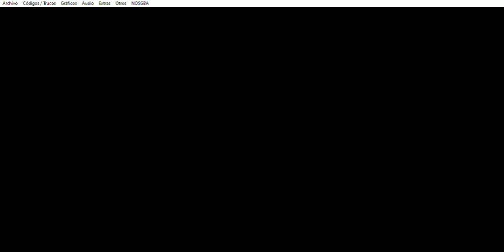Pokémon Mundo Misterioso: Exploradores de la Oscuridad - Capítulo 6: El Equipo Calavera - Parte 4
Pokémon Mundo Misterioso: Exploradores de la Oscuridad (NDS) - Capítulo 6: El Equipo Calavera - Parte 4
Este capítulo abarca a la cuarta parte del Capítulo 6: El Equipo Calavera